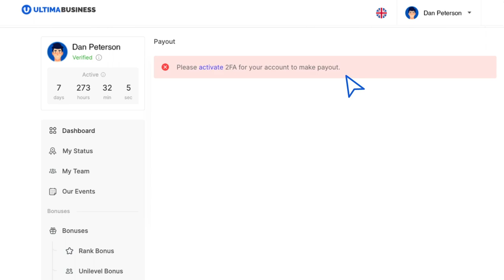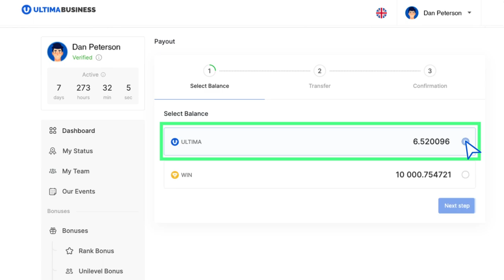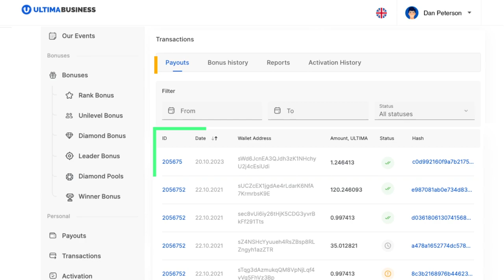Come effettuare un payout in Ultima su Ultima Business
In questo tutorial ti spiegheremo come effettuare un payout in token Ultima sul sito web Ultima Business. Potrai disporre dei token ritirati come meglio credi: venderli per guadagnare sul tasso di cambio, acquistare altri prodotti dell'ecosistema o aumentare il tuo profitto acquistando nuove licenze!

Se vuoi saperne di più su Ultima Business, seguici sui nostri canali social: